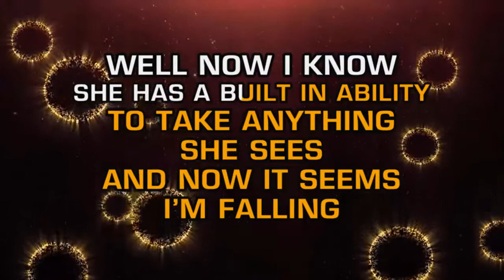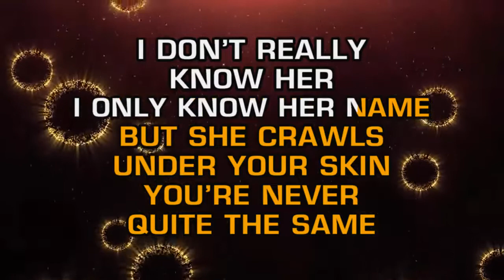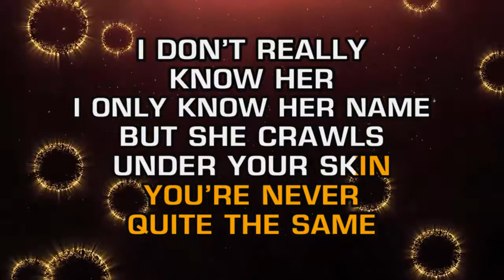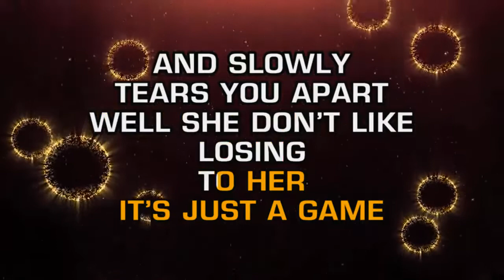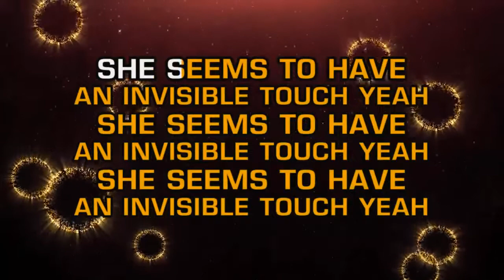Genesis - Invisible Touch (Karaoke)